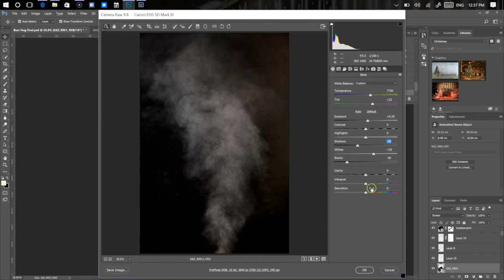Bear Hug Speed Art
My daughter and her teddy bear
Created from brand new stock I've released today, the Medieval Super Pack
This background and many more (photographed at a castle) will ignite your imagination to create something magical.
Story Art Education members can download a sample pack and get a big discount on the complete collection.